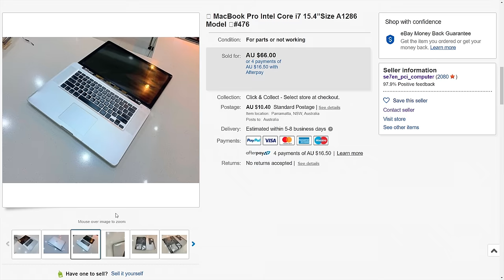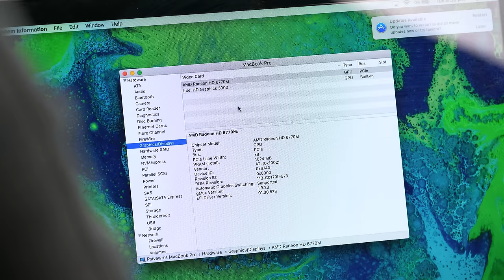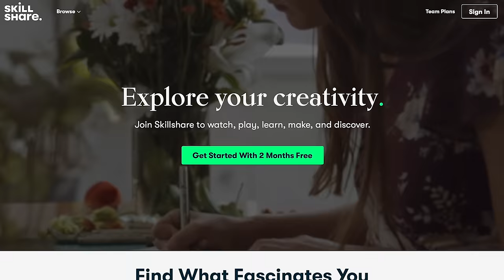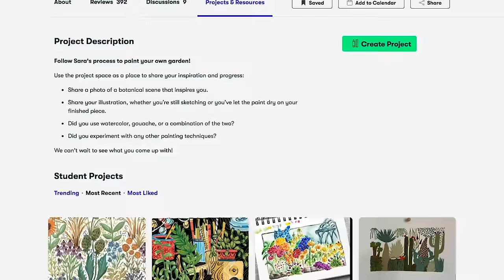$66 Ruined Macbook Pro Gets Restored!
Today we’re going to try and restore this destroyed Apple Macbook Pro that I bought off of eBay for $66. Perhaps I overpaid, but with the screen snapped off, I thought it would be a fun challenge! Join me as I try to get this broken MBP into a working state :)

Dell G7 15 Laptop
Keychron K2 Keyboard
Logitech G502 Mouse
Benq 144Hz Screen
Fujifilm Camera Bodies
Fujifilm Lenses
Rode NTG3 Microphone
Rode Videomicro Microphone
Rode Wireless Go Microphone
Audio Interface
Manfrotto Tripod
RGB LED Light
Godox SL-60w Video Light
Apple iPad Pro

Nathan Sivewright
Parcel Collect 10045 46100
Shop 3, 50 O.G Road
KLEMZIG SA 5087